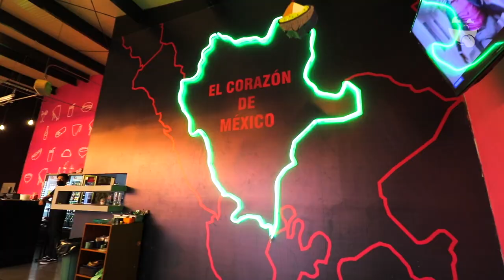Los Dobladitos | Onde Comer Durango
Con ustedes la "Pizzadilla" una suculenta creación de Los Dobladitos Dgo

CONOCE MÁS:
🏠 Dirección: Blvd. Guadiana 105 Frente al Bebeleche, arriba de Wingman
⏰ Horarios: 8:00am a 12:00am  de Lunes a Domingo
🛵 Servicio a Domicilio: 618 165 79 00
💳 Pagos: Efectivo • Tarjeta
🥙 Opción Vegetariana: Si
🍺 Bebidas Alcohólicas: Si
🌭 Menú Infantil: Si